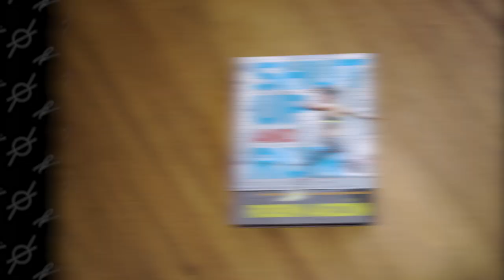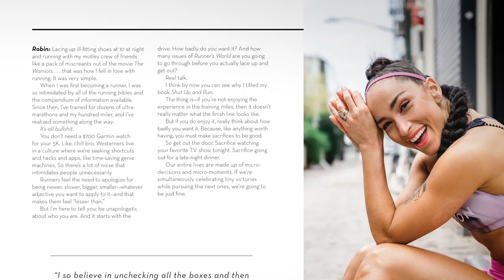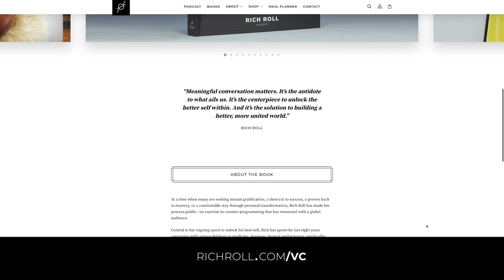Turn Doubt Into DETERMINATION & Plateaus Into LAUNCH PADS: Robin Arzón | Rich Roll Podcast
Rich talks with Peloton fitness superstar Robin Arzón about owning your story, pre and post-natal fitness, and her new book, ‘Strong Mama’.
✌🏼🌱 - Rich

I LOVE MAIL! SEND IT HERE:
29617 Agoura Rd.